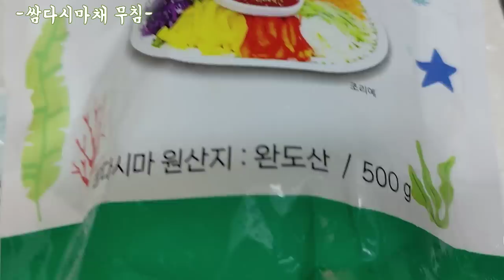[엄마의집밥~비법레시피&먹방] 염장다시마무침,우삼겹야채말이,고추장감자조림,애호박채전,연근전~KOREAN MOM'S FOOD MUKBANG,ASMR,RECIPES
※ 영상이 편집 과정에서 오류 때문에 한번 날라가서 이렇게 늦은시간에 이제서야 업로드 하네요.죄송합니다.구독자님과의 약속을 지키기 위해서!ㅋㅋ그래도 많은 시청 부탁드립니다. 기다려 주시는 만큼 보람이 됩니다. 오늘의 메뉴는 냉장고에 남은 재료들로 맛있는 반찬을 만들어 봤습니다! 남은 재료들로만 만든건데 놀라울 정도로 맛있는 반찬이었습니다! 밥 먹으러 가즈아~! 감사합니다!

00:09      애호박 가득 넣은 애호박채전 맛있게 만드는법,레시피.
1.애호박 큰거 1개. 잘게 채를 썰어주세요.
2.양파 3분의1개를 채썰어 주세요.청양고추 2개를 잘게 썰어주세요.
3.소금 한꼬집 넣고 잘 섞어주세요.10분 정도 지나면 물기가 생겨요.
4.건새우 약간 50g정도 잘게 다져주세요.
5.10분정도 지나면 수분이 나오는데 이때 손으로 주물럭 주물럭 쥐었다 놨다 해주세요.
6.전분 3스푼,다진 건새우,밀가루 3분의2컵을 넣고 잘 섞어주세요.
7.물을 따로 넣을 필요 없구요. 시간이 지나면서 점점 물기가 생겨요. 참치 액젓 1스푼 넣습니다.
8.원하는 크기로 예쁘게 모양을 잡아서 부칩니다.딱 8개정도 나옵니다.

03:38      아삭함이 살아있는 검은깨 연근전 맛있게 만드는법,레시피.
1.연근조림을 만들고 남은 연근 반동가리.연근을 채칼로 0.2cm정도로 얇게 깍아서 물에 식초1스푼 넣고 잠시 담가서 채에 받쳐 물기를 빼서 준비합니다.
2.부침가루 3분의2컵에 얼음물을 넣어서 약간 묽게 반죽합니다.1대1 비율 정도.
3.참치액젓 반스푼,검은깨1스푼  넣고 잘 섞어주세요.
4.팬에 불을 켜고 식용유를 넣고 연근을 반죽에 묻혀서 앞뒤로 노릇하게 부칩니다.

04:55      고추장을 넣어서 양념한 감자 조림 맛있게 만드는법,레시피.
1.냉장고에 남아도는 감자 3개.감자를 원하는 사이즈로 큼직하게 잘라서 찬물에 담가서 전분을 제거합니다.
2.채에 받쳐서 물기를 빼고 에어프라이어기 혹은 전자렌지에 잠깐 돌려서 수분을 날릴거에요. 5분정도 익힙니다.수분을 날리면 감자조림이 부서지지 않고 맛있어요.
3.냄비에 불을 켜고 감자와 식용유 1스푼 넣고 볶습니다.
4.중약불에서 물 3분의 1컵,간장3스푼,편마늘 6~7알,매실청1스푼,굴소스 반스푼,고추장 반스푼,물엿1스푼을 넣고 뚜껑 닫고 익힙니다.
5.중간에 감자가 어느정도 익었는지 확인하고 약불에서 감자가 다 익을때까지 졸입니다.
6.마지막에 물엿 1스푼 더 넣고 참기름 1스푼 넣고 참깨 솔솔 뿌리고 마무리 합니다.
7.양념이 자박하게 남아 있을 정도로만 졸입니다.참깨를 더 넣어서 더 맛있게 즐기세요.

07:30      염장 쌈다시마채 무침 맛있게 만드는법,레시피.
1.염장 다시마 남은거 300g정도를 흐르는물에 3번정도 주물러서 깨끗히 세척합니다. 그리고 물에 15분정도 담가두세요.
2.뜨거운물에 살짝 데쳐서 차가운물에 다시 헹구어서 채에 받쳐서 물기를 빼주세요.남은 짠기도 제거되고 비린맛도 제거되고 색깔이 살아납니다.
3.긴거는 가운데를 한번 자르고 돌돌 말아서 채를 썰어주세요.
4.채썰은 양파 약간,멸치액젓 1스푼반,진간장1스푼,다진마늘 반스푼,설탕 반스푼,고추가루1스푼,맛술1스푼,참기름 반스푼 넣고 무칩니다. 식초는 취향에 따라.
5.맛을 보고 추가로 간을 맞춰주세요.참기름도 너무 많이 넣지마세요.반스푼이 적당해요.
6.참깨를 1스푼 넣고 마무리 합니다.고추가루를 매운거 사용하면 매콤하고 더 맛있어요.

10:21     깻잎 팽이버섯 우삼겹 양념말이 맛있게 만드는법,레시피.
1.남은 팽이버섯 1봉지, 남은 깻잎 14장 정도는 줄기를 자르고. 홍고추와 청양고추를 길게 채썰어서 준비합니다.
2. 소스: 다진마늘 반스푼,진간장 2스푼,굴소스 반스푼,맛술1스푼,참기름1스푼,후추 약간,올리고당1스푼,물 1스푼 넣고 잘 섞어주세요.
3.냉동실에 남아있는 우삼겹을 해동합니다.집에 남아있는 대패 삼겹살이나 차돌박이를 활용하셔도 됩니다
4.우삼겹 위에 깻잎을 깔고 나머지 야채들을 넣고 잘 말아주세요.
5.후라이팬에 식용유는 약간만 넣구요.잘 구워주세요.접힌 부분이 밑으로 향하게 해서 굽습니다.그래야 떨어지지 않아요.그래도 걱정되시면 전분이나 밀가루를 그부분에 살짝 묻혀서 고정시켜주세요.
6.미리 구워놓은거까지 다 후라이팬에 넣고 소스 넣고 약불에서 졸입니다.
7.스푼으로 바닥에 있는 소스를 위로 얹어 주면서 익힙니다. 고기가 다 익을때까지만 졸입니다.

13:33     메뉴 소개,식사,먹방,

☆영상속 모든 요리의 양념양은 기호에 맞게 조절하세요.
☆그 이외 요리레시피는 예전영상에서 중복되는게 있어서 생략했습니다.

※항상 시청해 주시는 분들 진심으로 감사합니다.
※오늘도 맛있는 식사 드시고 힘내세요!

☆PC:영상 우측 하단에 톱니바퀴 모양 누르면 화질,자막이 있어요.

※ 항상 정성 가득하고 다양한 음식 메뉴로 찾아뵐게요.